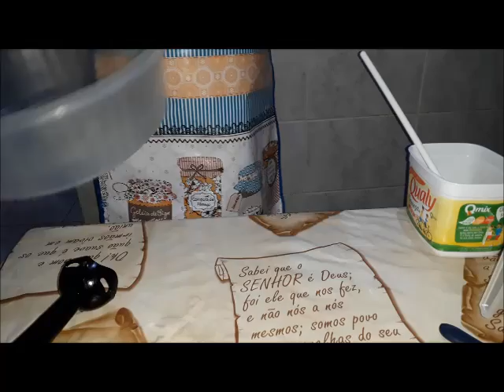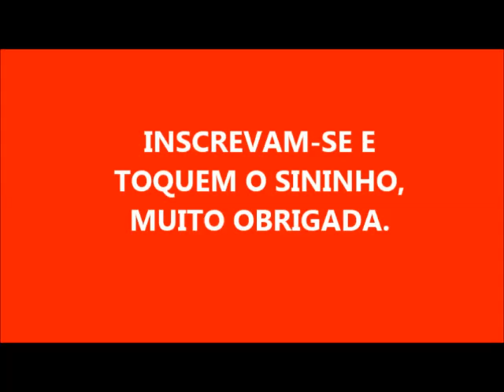SABÃO DE BICARBONATO COM VANISH WHITE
2 LITROS DE ÓLEO
280 GRAMAS DE SODA CÁUSTICA
200 ML DE ÁGUA PARA DISSOLVER A SODA
3 COLHERES DE BICARBONATO
100 ML DE ÁGUA PARA DISSOLVER O BICARBONATO
100 ML DE VANISH WHITE SEM ALVEJANTE